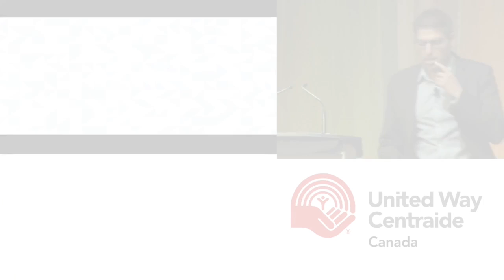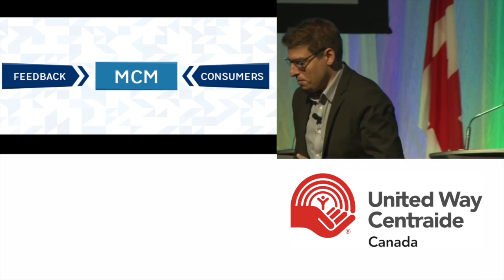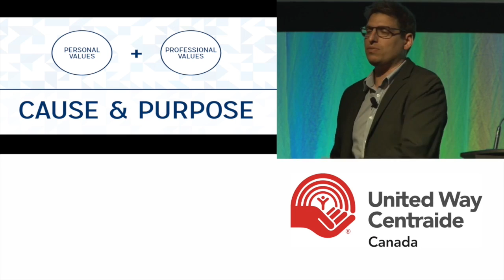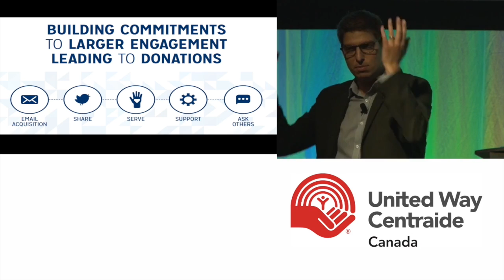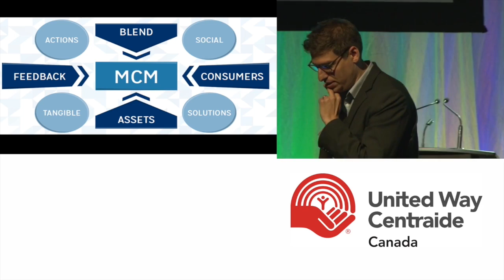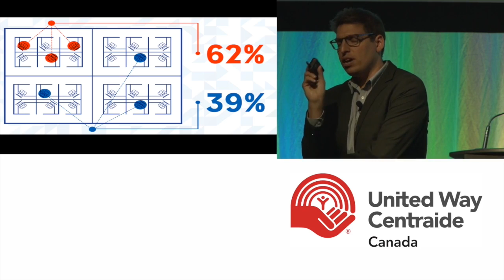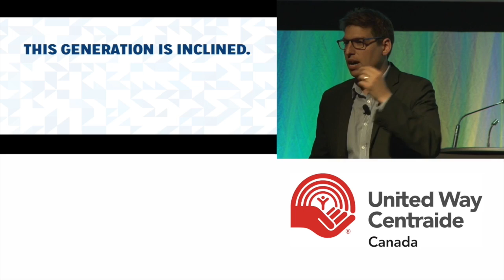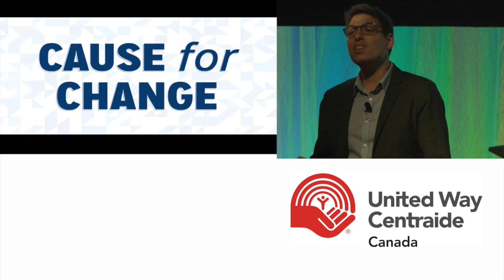Derrick Feldmann United Way Centraide Canada HD